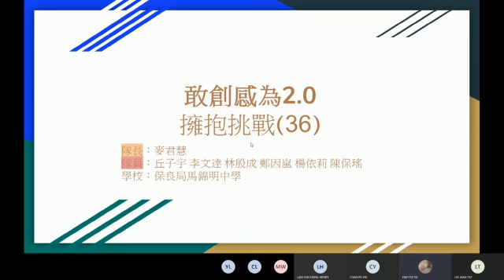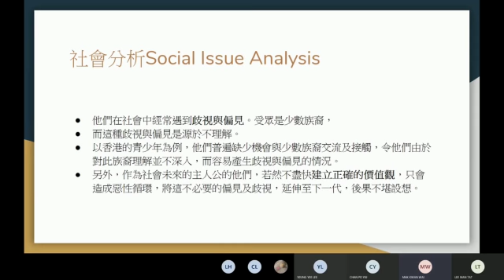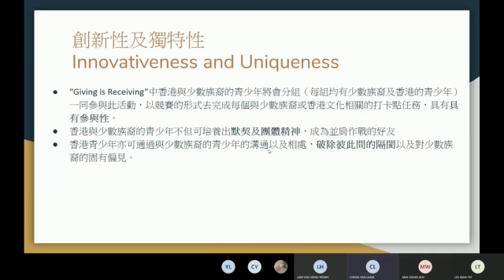36. “野外定向” - 擁抱挑戰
方案編號：36
方案名稱：“野外定向”
隊伍名稱：擁抱挑戰
投選你心目中的助人點子，入圍10隊將獲資助實踐方案!!
感創敢為2.0 – 青年社會創新服務獎 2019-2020　公眾投票
日期：7月13-19日